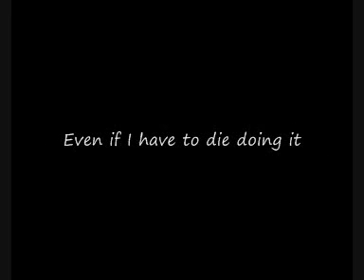Forever Forgotten Season 2 Trailer (Billy)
Hey

Here is another sneak peak at Forever Forgotten Season 2

This time it is seen through the eyes of Billy

Cheers :D

Keith